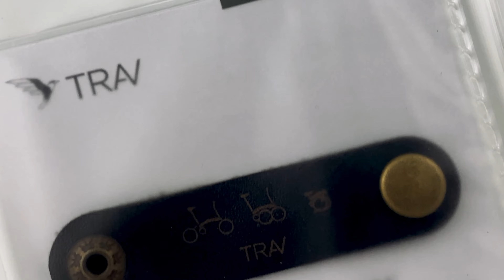TRAV CLIP - Cable Organizer for Bike Cables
Bike’s cable organizer. With authentic leather, it makes a perfect accessory for your bike.

Untidy cabling on your bike is definitely not visually pleasing and it can rub your frame.
Secure your cables with our new signature, TRAV CLIP.

A clipper to hold all the messy cables on your bike.

No more untidy cable, keep it neat with TRAV CLIP.

Compatible to:
• All Types of Tri-Folding Bikes

Color Options:
• Dark brown.
• Red brown.
• Natural
• Midnight black
• Candy Apple Red
• Bumblebee Yellow.
• Navy Blue
• Coffee Brown
• Tanned Honey
• Hunter Green

Material:
• Genuine pull up leather for Red Brown color
• Genuine crazy horse leather for Dark Brown color
• Genuine vegetable tan leather for Natural and Midnight Black colors

Leather Goods.